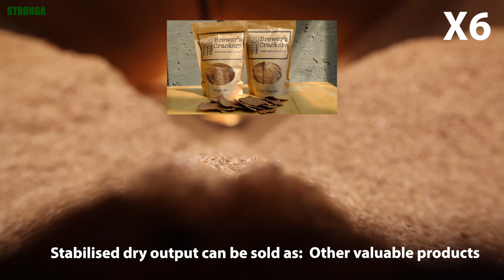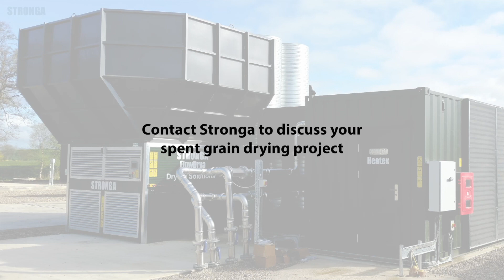Sušení vyhořelého zrna Stronga FlowDrya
Společnost Stronga vyvinula optimální řešení pro sušení použitého obilí.

Vyhořelé zrno, zbytkový slad a přísady poté, co rmut vyextrahuje většinu cukrů, bílkovin a živin, může často představovat 85% vedlejšího produktu pivovaru. Sušením a konzervací vedlejšího produktu vyvinuli řemeslné pivovary inovativní způsoby, jak zabránit tomu, aby jejich vyčerpané obilí odpadlo, čímž se časem zlepší jejich zisky.

Naše vysoce efektivní kontinuální sušičky vyhořelého zrna umožňují našim zákazníkům sušit zrna zbytkovým teplem ihned po procesu vaření. Sušením použitého obilí se produkt uchová pro použití jako krmivo pro zvířata nebo jako složka lidské výživy.

Zařízení na sušení zrn FlowDrya se snadno instaluje a snadno se ovládá pomocí dotykové obrazovky HMI DryStation™. FlowDrya je k dispozici za velkou hodnotu za peníze a díky automatickému režimu provozu je lze provozovat s minimálním dohledem.

Objevte mnoho využití sušeného použitého obilí:

1. Potravinářská přídatná látka. Vysoký obsah bílkovin a vlákniny v suchém vyhořelém zrnu z něj činí samozřejmou složku pro lidskou stravu. Zrna mohou být použita k nahrazení mouky v pečeném zboží a jiných potravinách, jako jsou tyčinky, sušenky a sušenky.

2. Krmivo pro hospodářská zvířata. Nízké náklady a vysoká dostupnost vyhořelého obilí vedly k jeho použití jako krmiva pro hospodářská zvířata. Zrna pivovarských zrn mohou být sušena, aby byl produkt uchován po dlouhou dobu, a poté mohou být krmena hospodářskými zvířaty po dobu následujících týdnů a měsíců. Vysoký obsah bílkovin ve vyhořelém zrnu nabízí širokou škálu aminokyselin nezbytných ve stravě krav a jiných hospodářských zvířat.

3. Hnojivo. Pivovary vyhořelé obilí je po usušení efektivní a cenově dostupnou úpravou půdy pro zemědělské účely. Jeho vysoký obsah bílkovin se projevuje vysokou dostupností dusíku v půdách, což by mohlo být ideální pro mnoho běžných plodin, jako jsou řepa, špenát a cibule. V kombinaci s kompostem může suché použité obilí zlepšit rychlost klíčení a dostupnost organických látek v půdě.

Stronga pomáhá klientům se zbytkovým teplem snadno přeměnit zrna pivovaru na vysoce hodnotný suchý výkon. Zařízení na sušení zrna FlowDrya roste a my jsme odhodláni pomáhat pivovaru zlepšit jeho zisky z využití vedlejšího produktu z procesu vaření.

Kvalitu spojenou s účinností najdete v každé sušičce vyhořelého zrna od firmy Stronga. Kontaktujte nás ještě dnes a objednejte si FlowDrya.